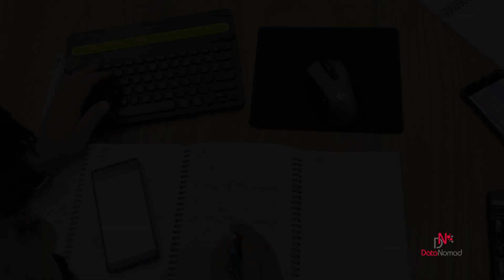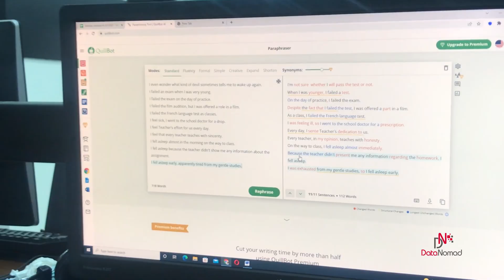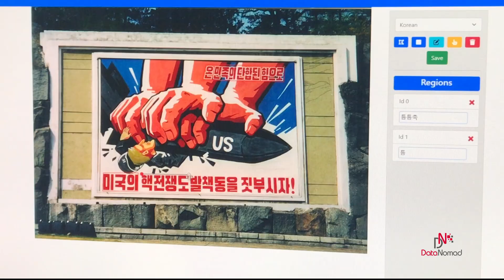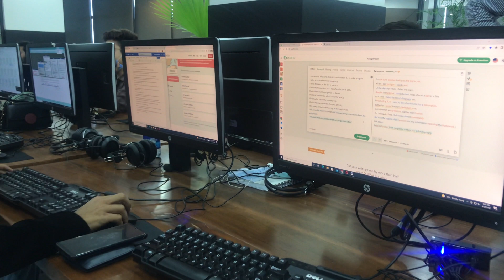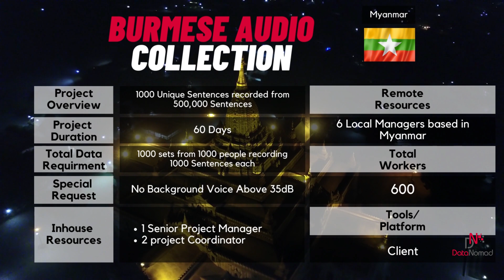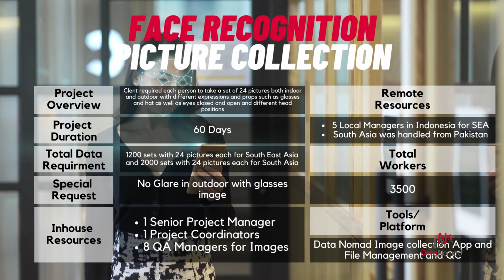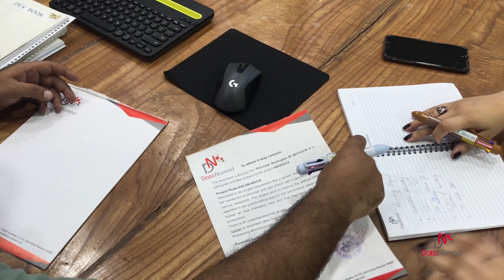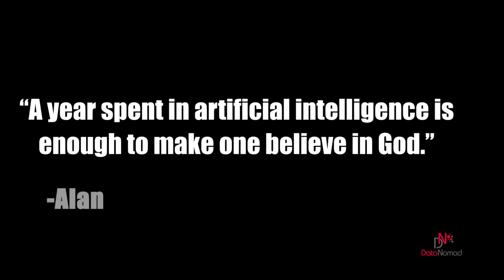What is Data Nomad?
We at Data Nomad specialize in crowdsourcing data which is used to train and build Machine Learning Models, or in other words Artificial Intelligence. At any given time, we are working on 40-80 different projects working in more than 30 countries with over 30 thousand freelancers while maintaining more than 5 remote international offices in Turkey, Indonesia, Tunisia, Egypt, Russia, Brazil and China. This makes us a truly Global Company. To maintain its competitive edge in an industry which is ever-changing, Data Nomad continuously innovates its team and tools. Any true 'tech' company will never stop learning.

There are many passionate people behind it who are looking to make our next generation's future better, smoother, and exciting! In Data Nomad, we believe everyone has the opportunity to learn and grow as long as they are willing to do so. No matter what your background is, we have a place for you to learn and grow. So unlock your hidden potential and get on board, we don't expect you to know everything but we do expect you to learn everything.

Company Culture

The culture of an organization dictates how employees are to behave within it. The culture consists of shared beliefs and values that are established by leaders and then communicated and reinforced through various methods, ultimately influencing employee perceptions, behaviors, and understanding. The Company Culture at Data Nomad is very important to the company and aims to provide a healthy and nurturing work environment for all of its employees. Equal opportunity and respect are the central elements of Data Nomad's culture. You position yourself within the company based on your work ethics, dedication, and honesty.

Projects

Is the project not moving? Things are not working out as they were planned? You don't have to be concerned, you just have to change your approach. Data Nomad covers a wide range of tasks and projects, from transcriptions and translations to basic data entry and even beta testing artificial intelligence apps. The platforms we build are designed for efficiency and quality, and our sales teams work hard to expand our client base. While working in Data Nomad you should expect any type of project coming your way and it is our responsibility to provide you with all the knowledge and tools required to execute your project towards completion. A good manager should be able to balance multiple projects at the same time, in other words, can they multitask effectively?

Whether you applied as a Team Coordinator or as CEO, the process is the same: gaining hands-on experience working on the project and gradually rising through the ranks. Your attitude and commitment to the work you are assigned determine how much and how fast you move up.

Freelance Market

As is the case with any Data Crowdsourcing company, a readily available pool of Freelancers are critical for getting any job done in a short amount of time. Freelancers are the bulk of our workforce. Most of your projects will involve hundreds if not thousands of unique people to provide their long term or short term input. Successfully managing a team of remote workers forms the very core of our management skills. It is your obligation as part of the Data Nomad Team to offer the same level of respect and professionalism that you receive in our office to our freelancers as well. As someone who trusts you with time, effort, and money on the other side of the world, it is your responsibility to give the same level of respect and support.

Is Data Nomad the right choice for me?

As with any major decision in life, did you take a moment to consider whether Data Nomad is right for you? After all, passing an interview is just the beginning of your journey in this company. As part of our hardwired belief that anyone can learn anything on the fly, we have a very easy interview process. Ask yourself, do I have the ability to learn? What is learning in today’s age? It’s basically your ability to use Google, so can you Google? Other than the main work you also need to think whether or not you can fit within the company culture?

0:00 - Intro
0:40 - Data Nomad
01:36 - What's makes us different?
02:33 - Development Team/Platforms
03:18 - OCR
03:29 - Audio Recording
03:43 - Audio/Video Collection
03:58 - Sentence Collection
04:10 - Translation and Transcription Tools
04:35 - Success Stories
08:14 - Our Clients
09:19 - Ending